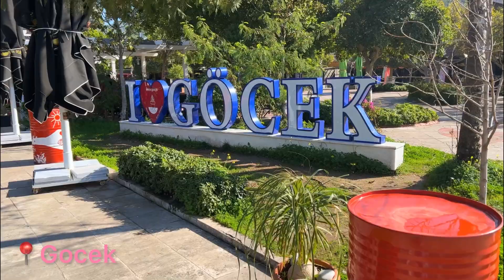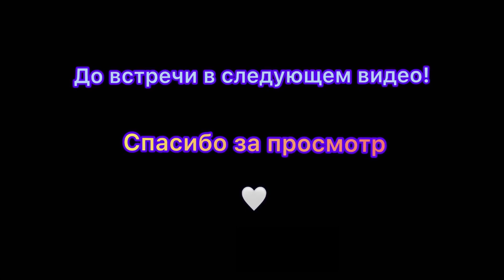37 – ТУРЦИЯ/23 Часть2 - НЕТИПИЧНАЯ ТУРЦИЯ - пикник на пляже, Фетхие, Гечек, Олюдениз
Всем привет! Меня зовут Тася (Taisiya).
В этом видео я показываю нетипичную Турцию - такую, в которую не попасть через туры или путевки, но можно добраться самостоятельно.